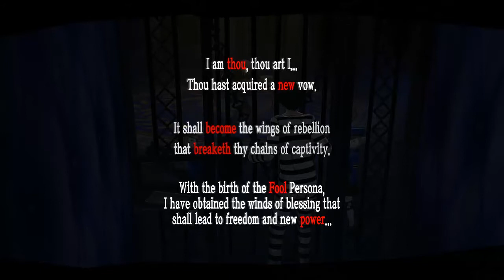[FR] Let's Play - Persona 5 - Il faut les faire cracher - Part 12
L'équipe de volley ne peut pas rester dans le silence